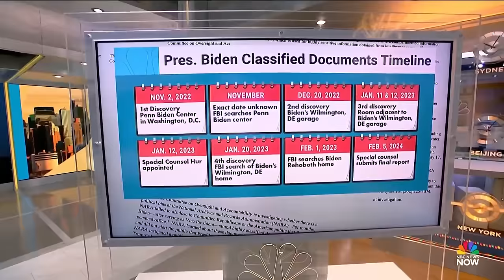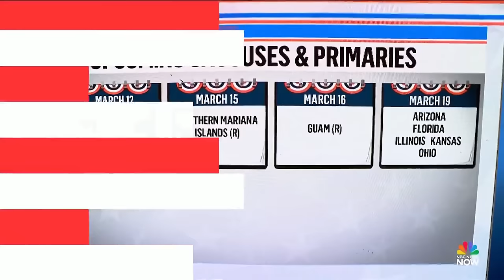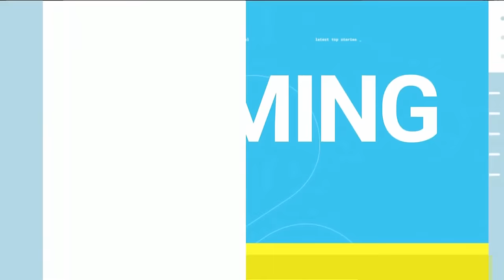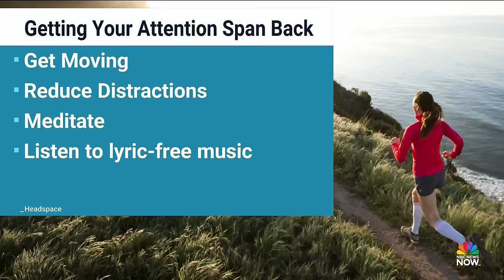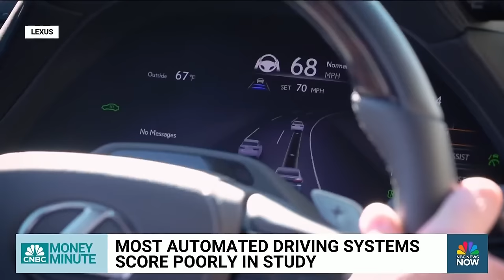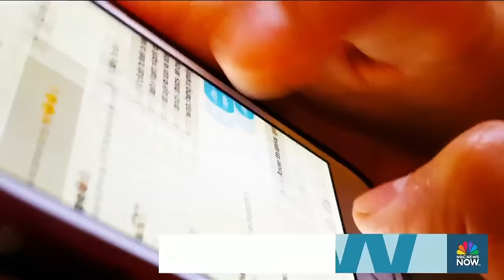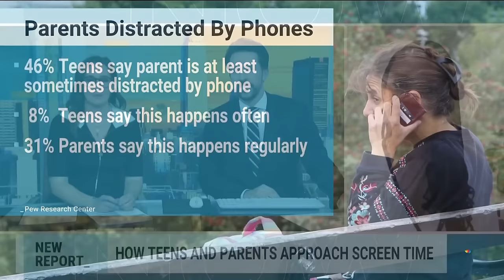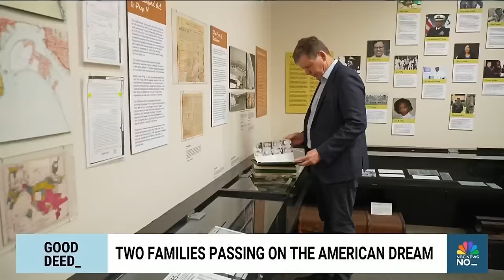Morning News NOW Full Broadcast - March 12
February’s consumer price index report is released, special counsel Robert Hur prepares to testify on President Joe Biden’s mishandling of classified documents and the first aid ship headed for Gaza departs Cyprus.